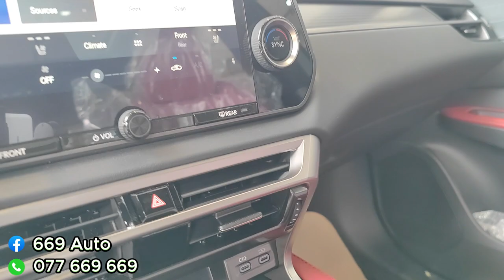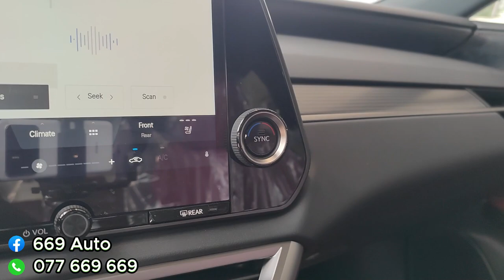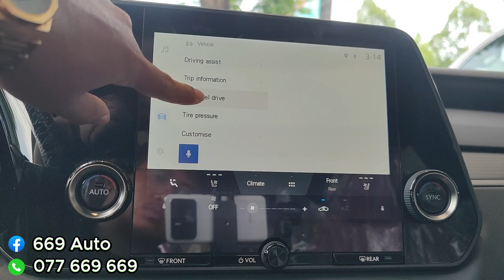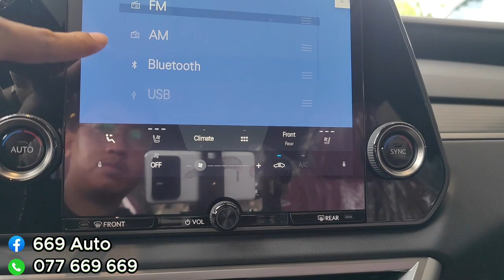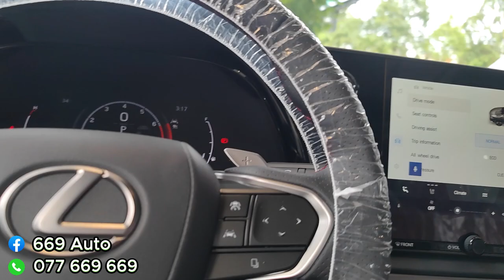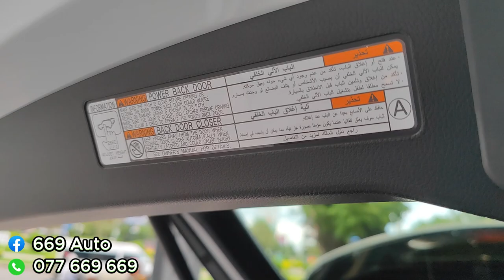2023 Lexus RX350 AWD F Sport - 2.4L I4, Turbo | Interior & Exterior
NEW 2023 Lexus RX350 F Sport Arab 🇦🇪
Price: Call or Inbox
Brand: Lexus
Model: RX350 F Sport (Arab)
Year: 2023
Exterior Color: White
Interior Color: Red
Engine: 2.4L I4, Turbo, 275HP
Fuel Type: Gasoline
*NEW CAR*
🏡 ទីតាំងៈ នៅរង្វង់មូលកួចកាណុងស្តាតចាស់🏟️ ជាប់ស្ថានទូតបារាំង🇫🇷 មហាវិថីព្រះមុនីវង្ស សង្កាត់ស្រះចក ខណ្ឌដូនពេញ